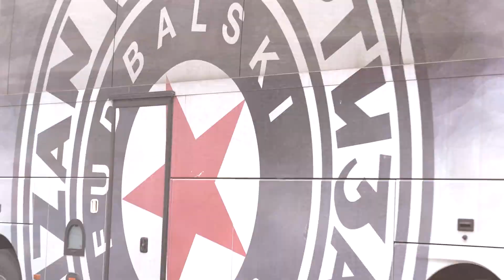Najava utakmice 12. kola Linglong Tire SLS FK Napredak - FK Partizan